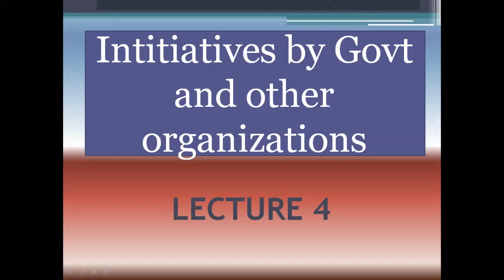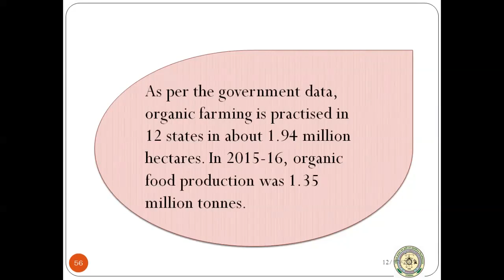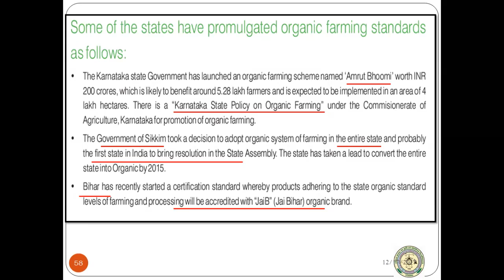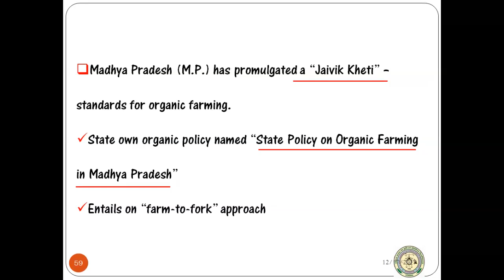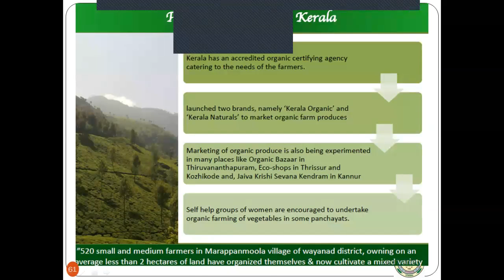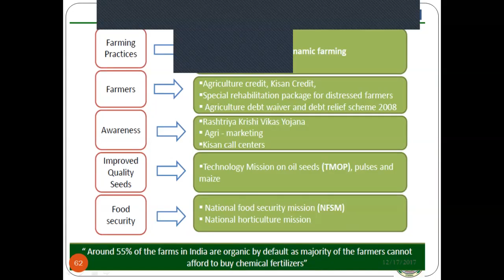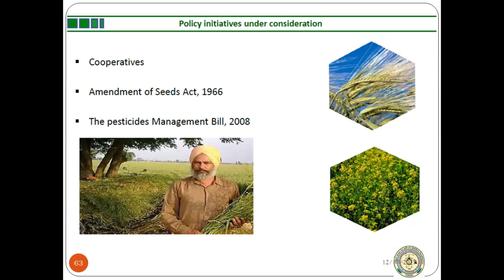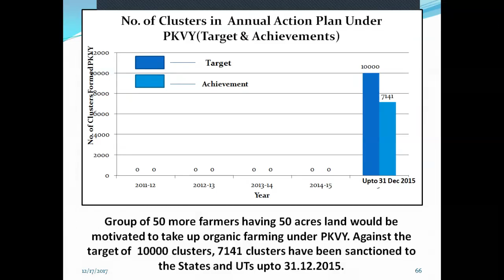Lecture 4 Initiatives by Govt and other Organizations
All information related to Indian Govt and State agencies campaigns for Organic Farming